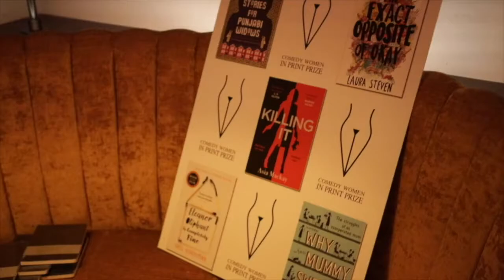CWIP WINNER PARTIES ROCK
With Jenny Eclair and Kathy Lette